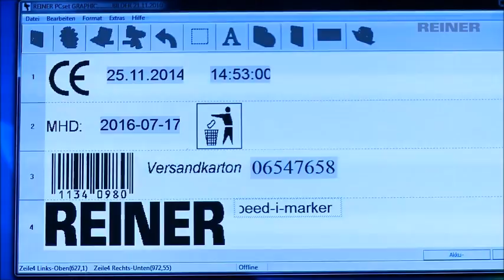REINER 940 Handheld Inkjet Printer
The REINER 940 handheld inkjet printer will print text, graphics and barcodes onto porous and non-porous surfaces. Text can be printed in any font and point size and may include date, time, offset date and counters. The REINER 940 is ideally suited for printing onto cartons, timber, metals and other relatively flat surfaces. for more information.